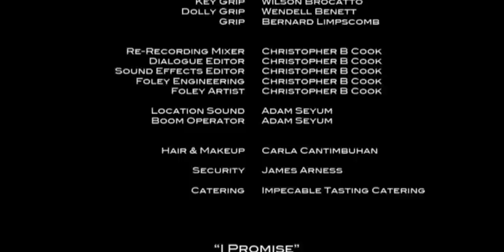Wondergirl - LA Production Company | Beyond Blue Creations